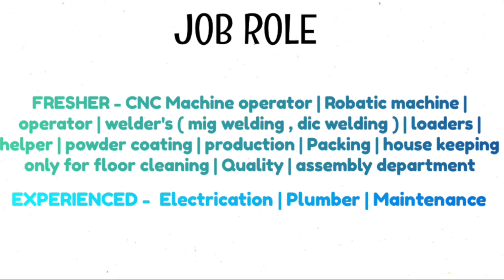Manufacturing Company Job Vacancy||Chennai Jobs||Mnc Jobs||Fresher Jobs||Jobs Tamizha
DO SUPPORT